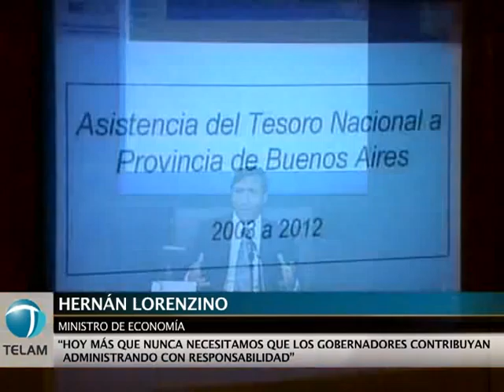La Nación otorga a la provincia de Buenos Aires una asistencia financiera de mil millones de pesos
El ministro de Economía, Hernán Lorenzino, anunció que el Gobierno asistirá a su par bonaerense con mil millones de pesos para el pago de los salarios de los empleados públicos.

En una conferencia de prensa, el titular del Palacio de Hacienda instó a los provincias a tener "un mayor compromiso con la gestión" de las políticas públicas, ante un contexto internacional adverso.

"Hoy más que nunca necesitamos que los gobernadores, y especialmente el de la provincia de Buenos Aires, contribuya administrando con responsabilidad, que es lo que practica todos los días el gobierno nacional", subrayó Lorenzino.

El ministro dijo que "el gobierno nacional brindará en los próximos días a la provincia de Buenos Aires una asistencia financiera de mil millones de pesos, para el pago de sueldos".

Lorenzino explicó que esta decisión se adoptó luego de que el gobernador bonaerense, Daniel Scioli, acompañado por su ministra de Economía, Silvina Batakis, le hiciera el pedido de los fondos en un mes en el que se junta el pago de salarios y del aguinaldo.

Luego de esa reunión, contó el funcionario, "consulté a la presidenta (Cristina) Fernández de Kirchner", y se dispuso la transferencia.

Lorenzino resaltó que esta transferencia "es la continuidad de una política" ya que "el gobierno nacional viene asistiendo, todos los años a la provincia de Buenos Aires", al igual que a otras jurisdicciones.

Puso como ejemplo la transferencia en miles de millones al año a la provincia en inversiones en universidades, obras públicas, y la refinanciación de la deuda que Buenos Aires tiene con la Nación "y que son fondos que no tienen que erogar" para concretar esas iniciativas.

Sólo en lo que va del 2012, la Nación le transfirió a la provincia de Buenos Aires 3.300 millones "a los que habrá que sumarle estos mil millones", detalló Lorenzino.

Explicó que esta es una transferencia "y no un préstamo" para Buenos Aires, es decir, que no tiene costo alguno ni condicionamiento, y "es absolutamente extraordinario".

Lorenzino, en línea con las palabras pronunciadas por la Presidenta en los primeros días de la actual semana, reclamó a las provincias "un mayor compromiso con la gestión" de las políticas públicas.

El funcionario destacó que, ante un contexto internacional adverso "hoy más que nunca necesitamos que los gobernadores, y especialmente el de la provincia de Buenos aires, contribuya administrando con responsabilidad, que es lo que practica todos los días el Gobierno Nacional".

Lorenzino señaló que gestionar políticas públicas "es todos los días enfrentar los intereses particulares, a los que se les debe contraponer el interés general".

En este sentido consideró que el monto de aumento al Impuesto Inmobiliario bonaerense, que fue rechazado por las entidades del campo, "no fue todo lo acorde a lo que requería la provincia".

El ministro de Economía enfatizó que "la Nación no se puede hacer cargo de gestionar también lo que es responsabilidad de Buenos Aires, o de alguna otra provincia", pero es necesario de parte de todas las jurisdicciones "firmeza, responsabilidad y compromiso" en el manejo de las cuentas públicas.